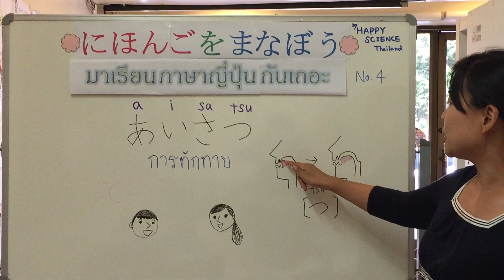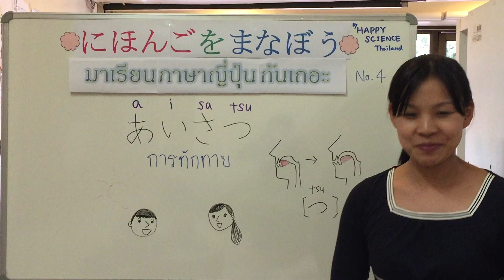Happy Japanese No. 4